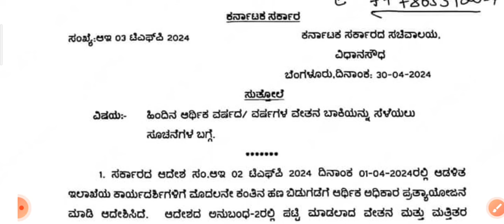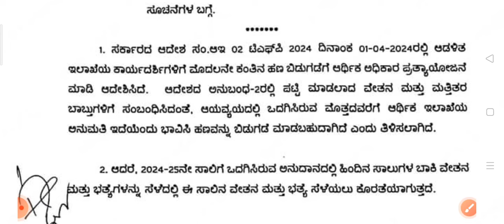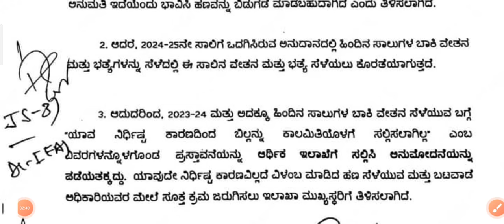ಆಡಳಿತ ಕಾರ್ಯದರ್ಶಿಗಳಿಗೆ ಮೊದಲ ಕಂತಿನ ಹಣ ಬಿಡುಗಡೆ l ಇದರಲ್ಲಿ ಹಿಂದಿನ ವರ್ಷಗಳ ಬಾಕಿ ನೀಡದಂತೆ ಸೂಚನೆ l